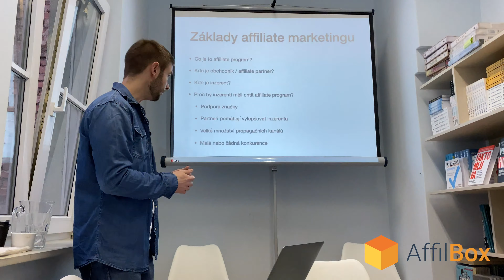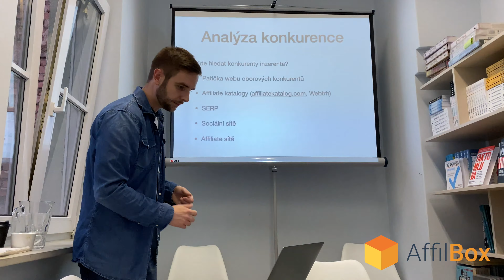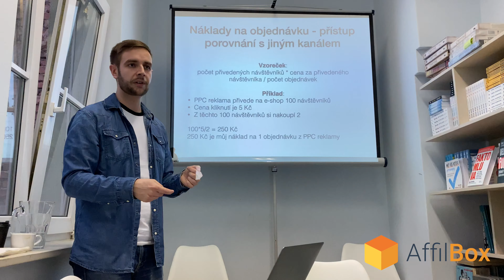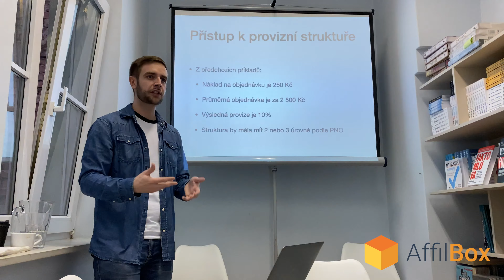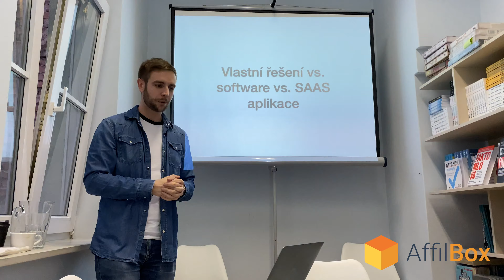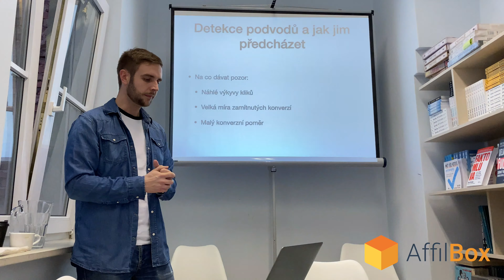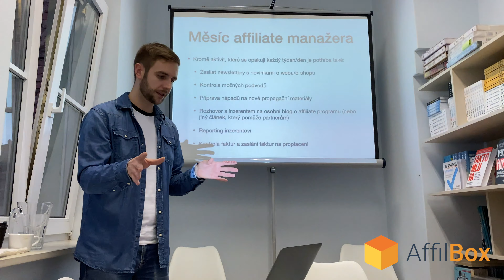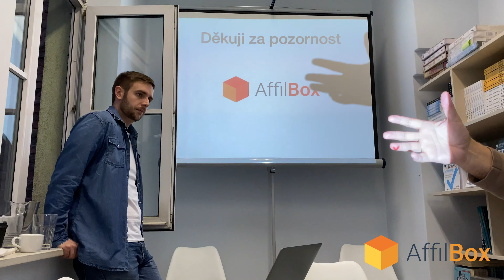Školení pro affiliate manažery - 1/2 teorie affiliate marketingu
V listopadu 2019 proběhlo v Brně školení affiliate manažerů. V tomto videu se dozvíte základy affiliate managementu a práce affiliate manažera.